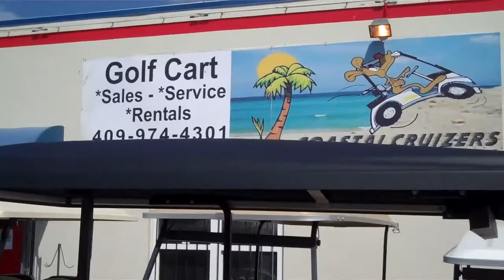GALVESTON GOLF CARTS, VIDEO,RENTAL,SERVICE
GALVESTON GOLF CARTS, Broadway@ 35th Custom golf cars, custom cruizers golf carts,GALVESTON GOLF CARTS PARTS,GALVESTON GOLF CARTS SERVICE,custom golf cars,GALVESTON GOLF CARTS company